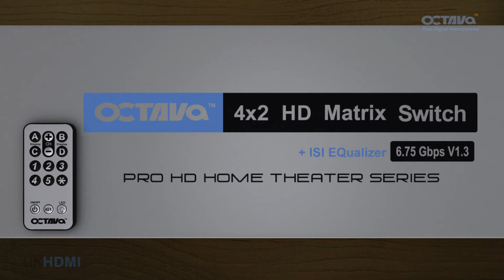Matrix Switch 4x2 (Octava 3D Ready)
The Octava 4x2 HDMI Matrix Router allows you display any 4 HD sources on 2 HD displays! You can create Picture By Picture or even have the SAME picture on both HD screens for the ultimate in HD viewing experience and flexibility. Note: this unit is the lastest version of the Octava HDMX42-UK

The Octava 4x2 HDMI Matrix is Full 1080P, V1.3 compatible. An internal digital audio processor processes HDMI audio and converts to Optical Digital Audio Ouput for integration with your surround sound audio system.
Our proprietary Clear EYETM transmission line and ISI reduction design will IMPROVE the digital video signals. Smart ScanTM algorithm intelligently selects the correct HDMI source so you can enjoy the program instead of fumbling
Features
•Watch ANY 4 HD programs simultaneously on 2 Displays! •V1.3, 1080P
•4 HDMI inputs, 2 HDMI outputs.
•Optical Audio Ouput for integration with surround sound system
•Works with HDMI or DVI-D, HDCP-enabled HDTV
•Supports high resolution video 480p, 720i/p, 1080i/p
•Clear EYETM design optimizes HDMI signal transmission
•Easy to switch 3 HDMI or DVI-D sources to displays.
•Smart SCAN TM algorithm intelligently selects the correct input. Approved by Wives and Kids!
•Backward compatible with DVI-D
•Remote Control (IR) included. Discrete Code allows direct channel control.
•External IR Jack for extenson
•1 RU mountable